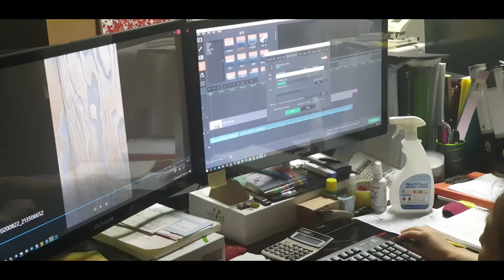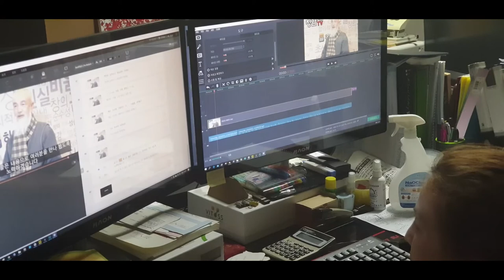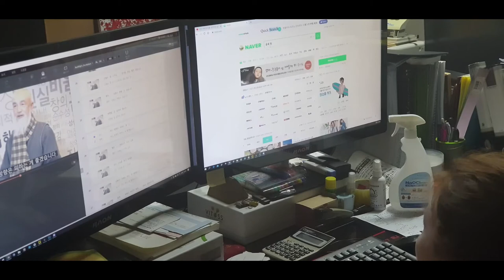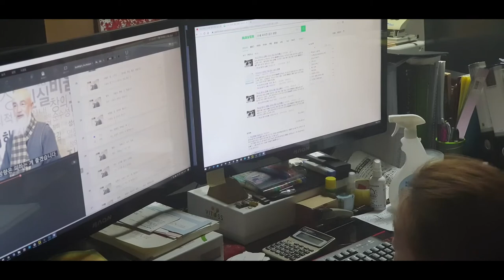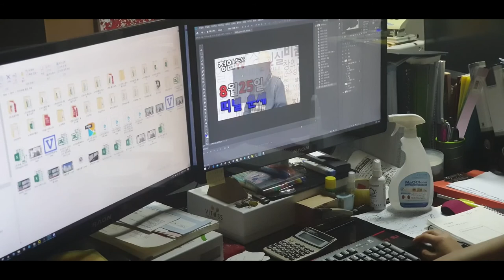재택근무 Vlog 3배속 : 정말 능력치가 3배속이였으면 좋겠음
나오크린, 천연 살균 소독수 구매 :
이용아이디: 12345
이용 비번: 12345네이버 스마트스토어 (라이프 쇼핑몰)